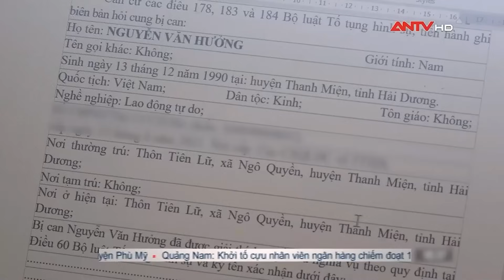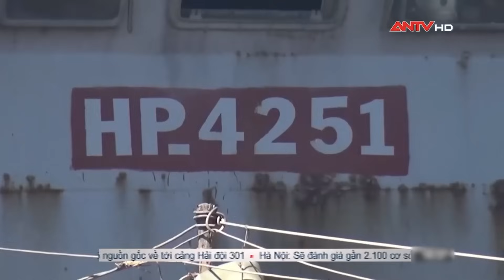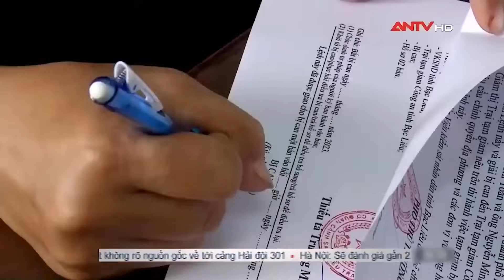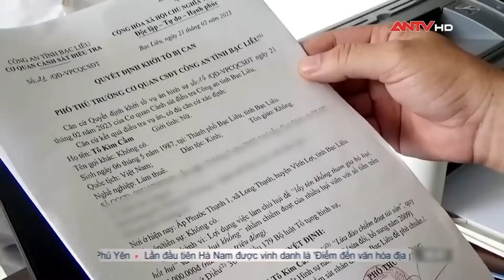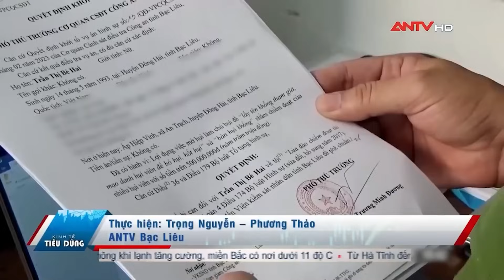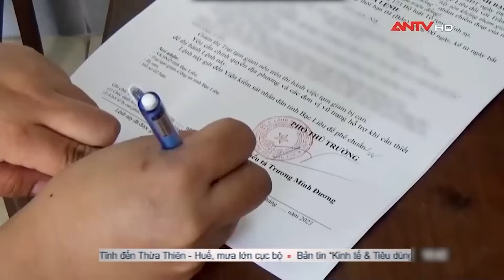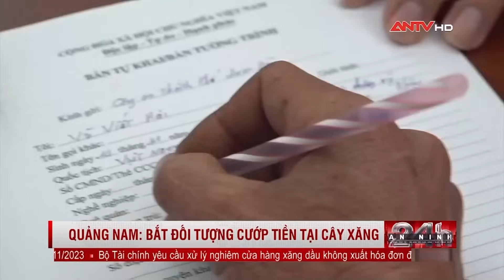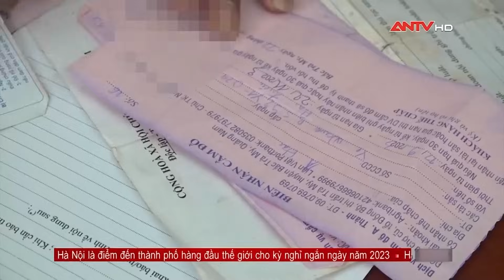Tin tức an ninh trật tự nóng, thời sự Việt Nam mới nhất 24h khuya 6/12 | ANTV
Mời quý vị và các bạn xem thêm: Công an lật tung biên giới tóm sống ‘con quỷ’ cuồng sát phụ nữ